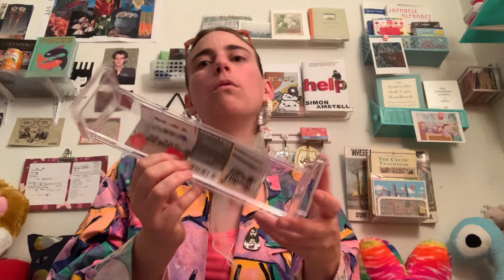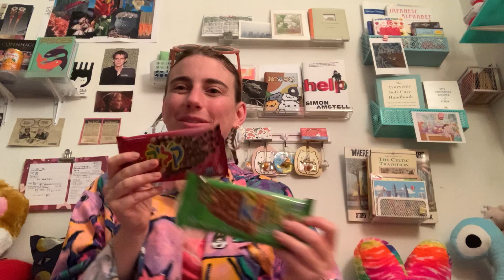99¢ Store BK ASMR Haul Take 1.5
Hmmmm got bored -___- guess I’m a one-take kinda gal!